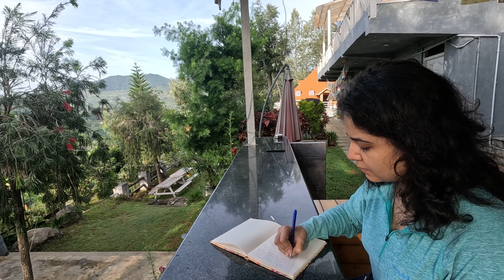Riding from Nilgiris to Coimbatore, my childhood home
A nostalgic ride from Kotagiri to my childhood home in Coimbatore, tamilnadu

Route  : Kotagiri  - Mettupalayam - Coimbatore

Helmet : LS2 FF800 Storm Ii Epic Black Orange Helmet
Jacket : Revit Airwave 3 Ladies Motocycle Textile Jacket
Riding pants : Viaterra Spencer Street Mesh Motorcyle riding pants
Boots : Falco oxegen racing boots
Rain gear : Revit Rain Jacket Cyclone 4 H2O

Bike Accessories
Tank bag: RYNOX Pod Maglock Tank Bag 8L Royal Enfield Himalayan 411
Top box : E43NTL Mulebox Monolock Top Case
Saddle Bags : Rynox Drystack Waterproof Saddlebags – Stormproof

Camera 1 : Gopro Hero 11 & Media mod
External microphone : Sony Lavalier
Camera 2: INSTA 360 Motorcycle bundle
Tripod : Digitek DTR 550 LW